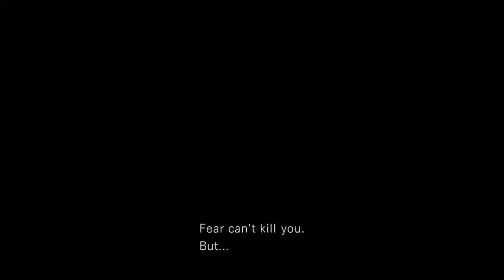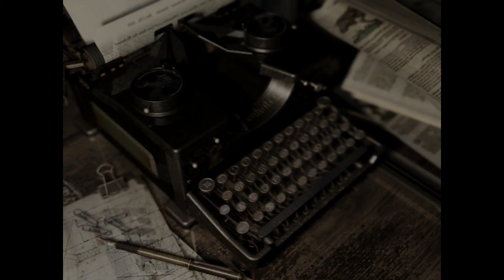Resident Evil 1 HD REMASTER PC Jill part 5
Resident Evil  HD REMASTER   PC VERSION 60 FPS  Jill Walktrough